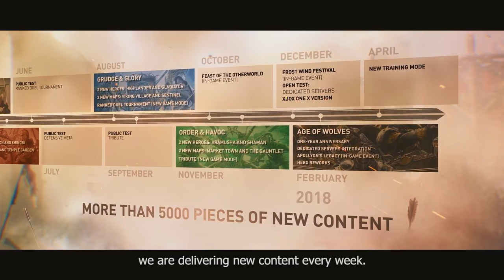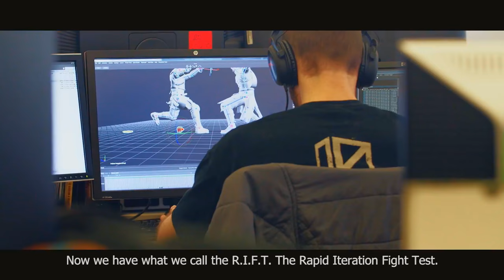FOR HONOR - E3 2018 Past Present And Future Teaser Trailer (PC, PS4 & XB1) HD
For Honor has undergone major updates to keep improving the game and it’s not going to stop there! Be sure to watch the presentation during E3 here on this channel.

ABOUT FOR HONOR:
Carve a path of destruction through the battlefield fighting for guts, glory, and survival in For Honor, a new melee action game developed by Ubisoft Montreal in collaboration with other Ubisoft studios.

Enter the chaos of a raging war as a Knight, Viking, or Samurai, three of the greatest warrior legacies. For Honor is a fast-paced and immersive experience, mixing skill with visceral, never-before-seen melee combat.

The Art of Battle, the game’s innovative control system, puts you in total control of your heroes, each with distinct skills and weapons, as you annihilate all soldiers, archers, and opposing heroes who stand in your way on an intense, believable battleground.

For Honor offers an engaging campaign and thrilling multiplayer. Enjoy the full experience with friends online, in split screen two-player co-op, or solo against AI.